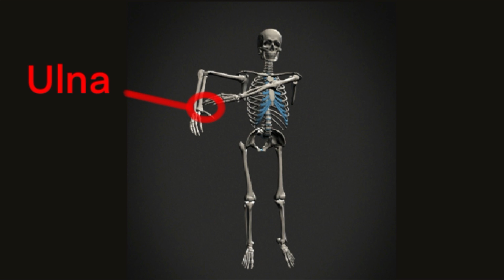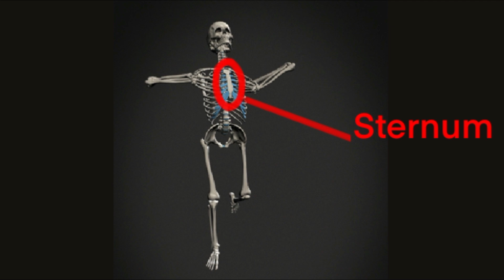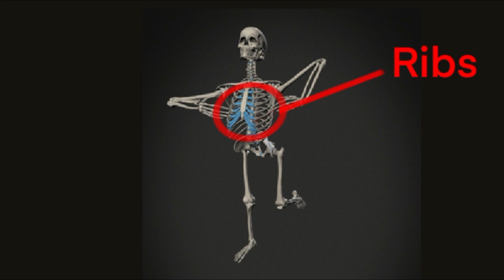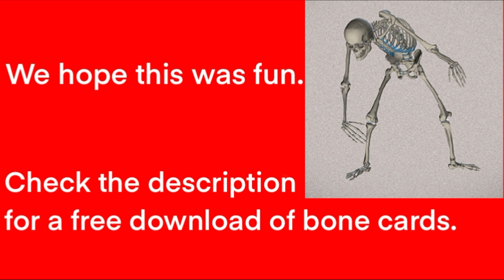Macarena Bones with Dr. Jean - Click Show More for links to free downloads in Description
Download printable small cards to use with student activities. Cards could be printed and sent home with a parent activity as well.

Teach children the bones in the body with this song to the tune of “Macarena Bones.” Macarena Bones comes from the album Kiss Your Brain. Dr. Jean's music can be downloaded and/or streamed from Amazon, Apple Music and many other platforms.

Tarsal, (Point to foot.)
Tibia, (Point to larger bone below knee.)
Fibula, (Point to side bone below knee.)
Patella. (Point to knee cap.)
Femur, (Point to bone above knee.)
Pelvis, (Point to hip bones.)
Ribs, (Point to ribs.)
Sternum. (Point to where ribs join in center of chest.)
Carpal, (Point to hand.)
Ulna, (Point to inside bone above thumb.)
Radius, (Point to outside bone below elbow.)
Humerus. (Point to bone above elbow.)
Hey, kiss my cranium! (Point to skull.)

Activities: Let children draw skeletons and label.
What happens if you break a bone? What kind of doctor do you go to?
How can you build strong bones?
Why should you wear a helmet when you ride a bike or rollerblade?

Can you think of some other animals that have bones? What are some animals that don’t have bones?

Dr. Jean also sings, "The Banana Dance," a popular YouTube song about avocados, oranges and guacamole.

Has anyone ever told you that you “can’t sing”? I’ve been told that myself many times. That’s the great thing about children. They don’t know you can’t sing if you put a smile on your face and act enthusiastic.

1. When you sing your brain emits endorphins, and endorphins make you happy! Emotions are critical to learning.

2. Music is multi-sensory. The more senses you get going to the brain, the more likely the message will get there.

3. Music is powerful for prior-learning. If children are exposed to concepts while singing, it is easier for them to learn when formally introduced.

4. Music nurtures phonemic awareness (alliteration, rhyme, etc.).

5. Songs and chants are a natural way to develop oral language and auditory memory.

6. Poems and songs lay a foundation for fluency and enhance short term memory.

7. Children are able to use their imaginations and create pictures in their brains when they sing. This is an important part of reading comprehension.

8. Repetition is a key to learning. It is much more fun to repeat songs than worksheets!

9. Singing and dancing relieve stress and oxygenate the brain.

10. Through music and movement ALL children can feel successful. A “community of learners” is enhanced when teachers and children enjoy something together!